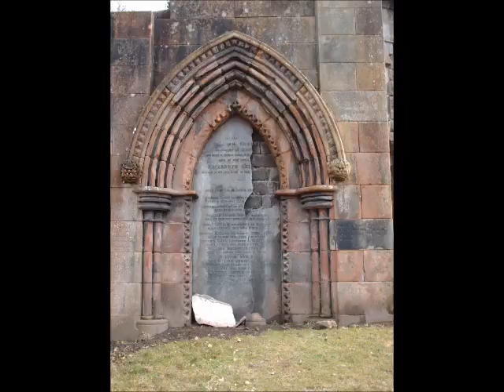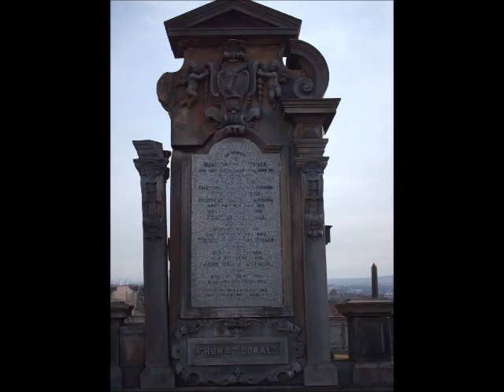Photo Slideshow of Glasgow Necropolis March 2010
These photographs were taken in March 2010.

The song accompanying the video is Runrig's "Flower of the West".